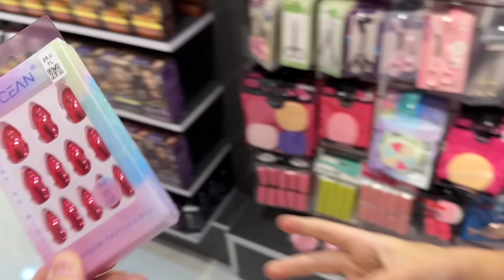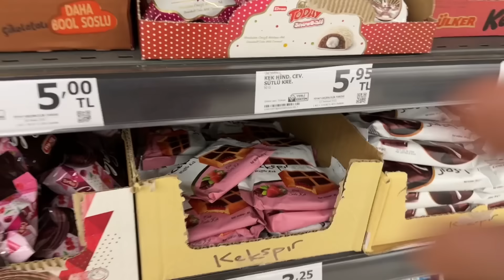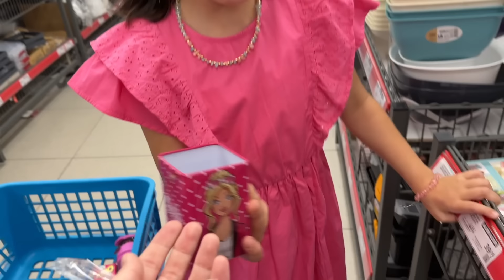TÜM GÜN TÜM AİLEM PEMBE CAHLLENGE !! HERSEY PEMBE OLSUN !!